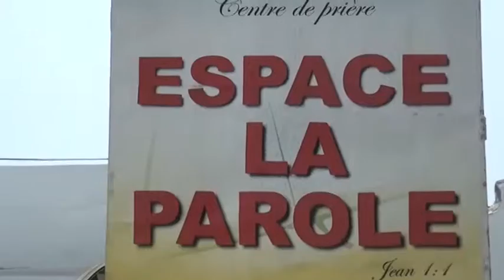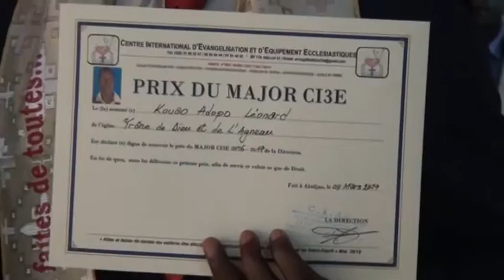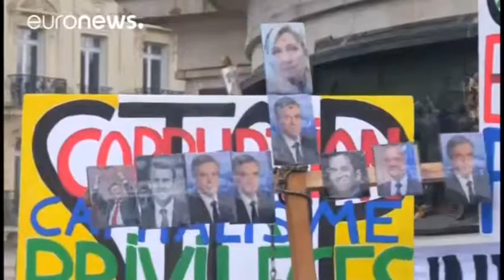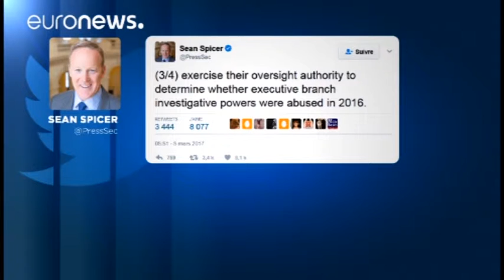JT DU LUNDI 7 MARS BRIO